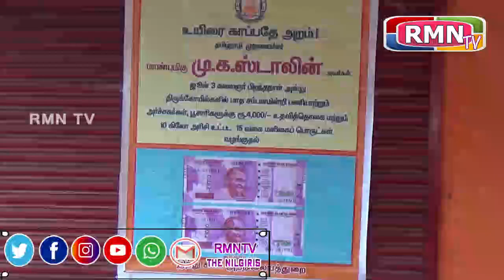மாண்புமிகு வனத்துறை அமைச்சர் கா .ராமச்சந்திரன்|அர்ச்சகர்கள் பூசாரிகளுக்கு ரூ 4000 உதவித்தொகை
மாண்புமிகு முதலமைச்சர் திரு மு க ஸ்டாலின் அவர்கள் ஜூன் 03 கலைஞர் பிறந்த நாள் அன்று துவங்கிய திட்டத்தின் படி நீலகிரி மாவட்ட உதகையில் இந்து சமய அறநிலையத்துறையில் திருகோயில்களில் மாத சம்பளமின்றி  பணிபுரியும்  அர்ச்சகர்கள் பூசாரிகளுக்கு ரூ 4000 உதவித்தொகை  மற்றும் 10 கிலோ அரிசி  உட்பட 15 வகை மளிகை பொருட்கள் வழங்கும் நிகழ்ச்சி இன்று 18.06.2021 உதகை அருள்மிகு மாரியம்மன் திருக்கோவில் வளாகத்தில் நடைபெற்றது  இந்த நிகழ்ச்சியினை மாண்புமிகு  வனத்துறை அமைச்சர் கா .ராமச்சந்திரன்  அவர்கள் தலைமையில் நடைபெற்றது  இதில் உதகை சட்டமன்ற உறுப்பினர் திரு கணேசன் அவர்கள் ,மாவட்ட வருவாய் அலுவலர் திருமதி நிர்மலாஅவர்கள், மற்றும் திமுக நிர்வாகிகள் மற்றும் திருக்கோவில் நிர்வாகிகள் கலந்துகொண்டனர்